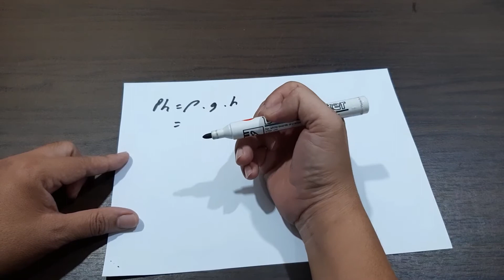Cara mudah menentukan nilai setting pressure switch pompa hydrant